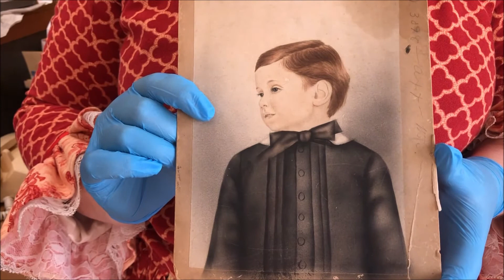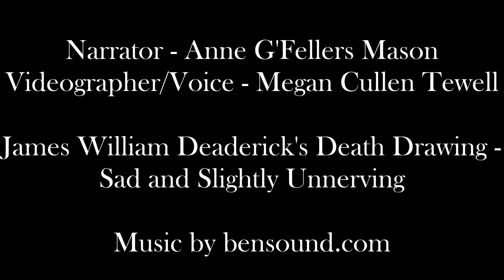Chilling, Odd, and Mysterious Artifacts: James William Deaderick's Death Drawing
In this series, we highlight chilling, odd, and mysterious artifacts from the collection of the Jonesborough and Washington County History Museum. Enjoy some history and chills this October.

In this video, we examine the death drawing of young James William Deaderick.